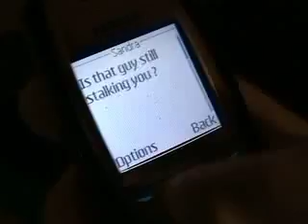GREEN VELVET STALKER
dirty ian